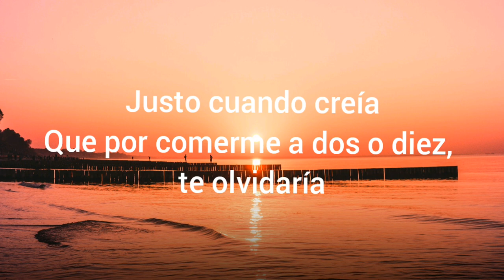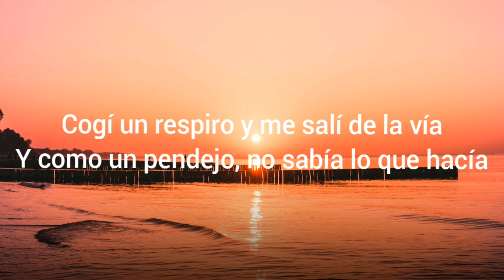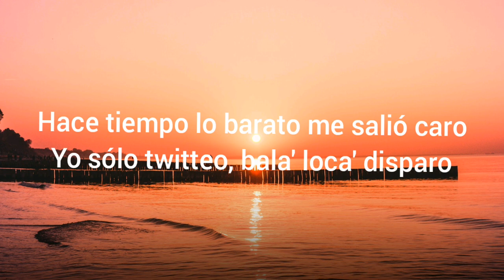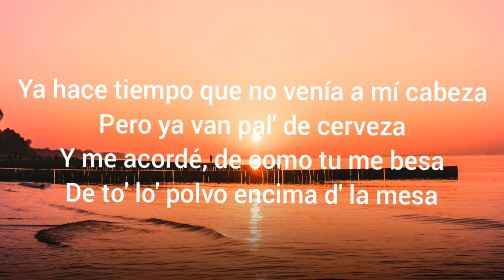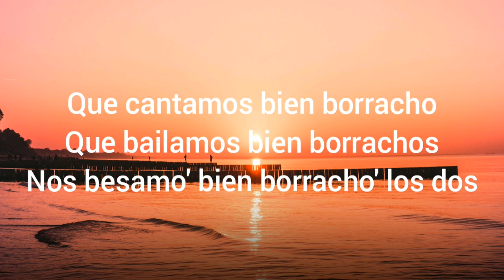Bad Bunny x J. Balvin - LA CANCION (Letra)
Letra:
Yeh, yeh, yeh
Pensaba que te había olvida'o, eh
Pero pusieron la canción, eh, eh, eh
Que cantamo' bien borracho'
Que bailamo' bien borracho'
Nos besamo' bien borracho' los dos
Pensaba que te había olvida'o
Justo cuando creía
Que por comerme a do' o diez, te olvidaría' (yeh)
Cogí un respiro y me salí de la vía
Y como un pendejo, no sabía lo que hacía
Nunca lo superé, nunca te superé (no, no)
Hasta me aprendí to'a la' balada' en inglé' (yeh)
Respiré y conté hasta tres (uno, dos, tres)
Ere' la fantasía oscura de Kanye West, bebé, ey
Hace tiempo lo barato me salió caro (yih)
Yo sólo twitteo, bala' loca' disparo (yih)
¿Cómo olvidar la bellaquera en el carro?
¿A que guió solo?
Pensaba que te había' olvida'o (pero no), yeh
Pero pusieron la canción, yeh, yeh
Que cantamos bien borrachos
Que bailamo' bien borrachos
Nos besamo' bien borracho' lo' dos
Nos besamo' bien borracho' los dos, ey, ey
Y hace tiempo que no venía' a mi cabeza
Pero ya van pa'l de cerveza'
Y me acordé de cómo tú me besa'
De to' lo' polvo' encima 'e la mesa
Y en el carro, la playa, y el motel
En casa de tu pa'i, cuando yo te iba a ver
Las vece' que tu ma'i no' llegó a coger
Tú brincando moja'íta, sudando Chanel
Yo sé que lo nuestro e' cosa de ayer
Y me pone contento que te va bien con él
Yo ni te extrañaba ni te quería ver
Pero pusieron la canción que te gustaba poner
Y me acordé de ti, cuando me hiciste feliz
Se acabó, pues, me fui, ey
Yo mismo me río de mí porque
Nos besamo' bien borracho' lo' do'
Y yo pensaba que tu nombre estaba muerto, eh
Pero te soñé despierto, ey
Hoy salí pa' la calle suelto
Sin sentimiento', el corazón desierto
Y yo pensaba que tu nombre estaba muerto
Pero te soñé despierto